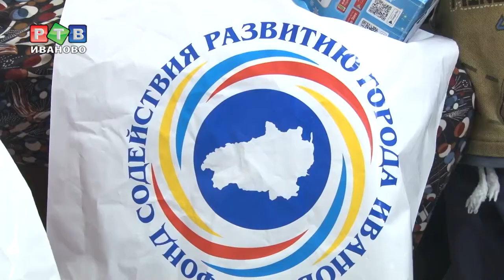Терапия Дедом Морозом